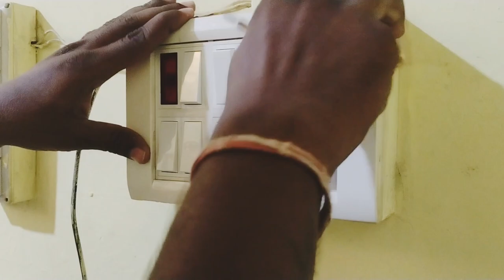How to install PVC ceilling & Rope lights🔥|PVC Panel#installation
I hope This summer season we must useful
please